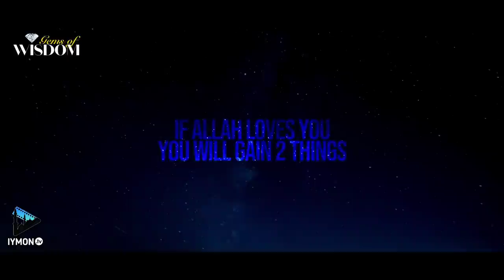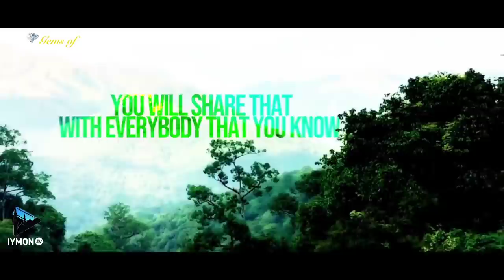Агар Аллоҳ сизни яхши кўрса - Саид Рожа